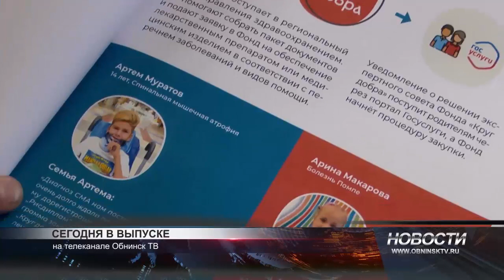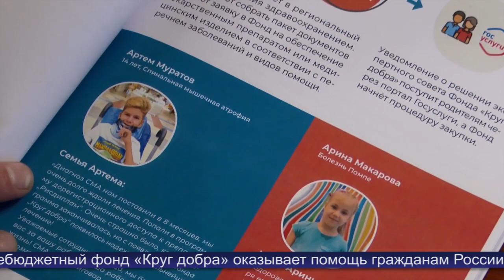Новости Обнинска 09.11.2022.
Обнинские новости (за 9 ноября 2022)

Благотворительный Фонд «Круг добра» помогает маленьким пациентам с редкими заболеваниями.

В Доме учёных состоялся Гала-концерт музыкальной академии атомных городов.

«Творчество в моей жизни»: в музее истории Обнинска проходит выставка работ Лидии Фоминой.